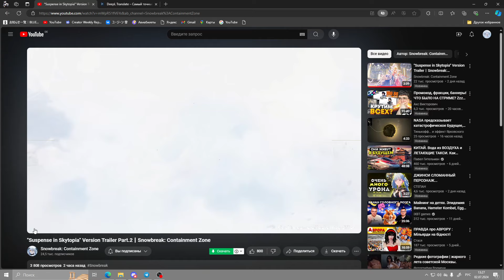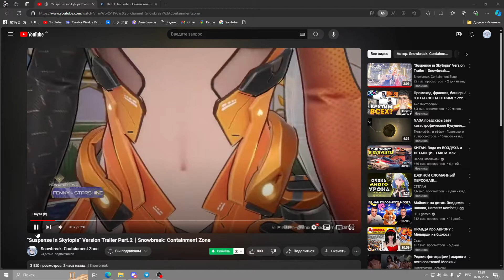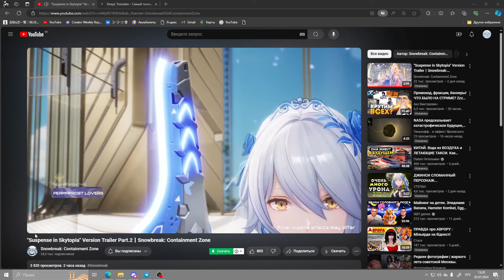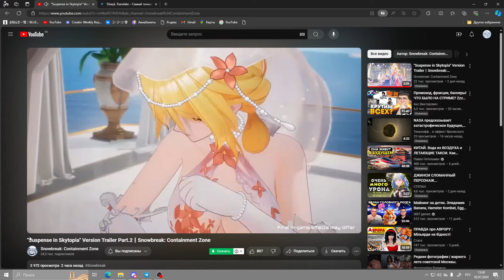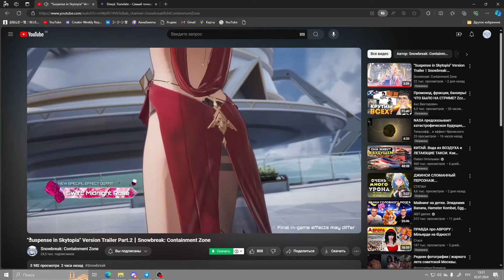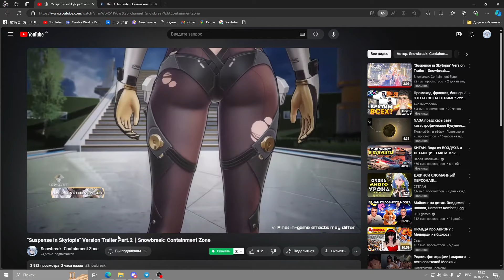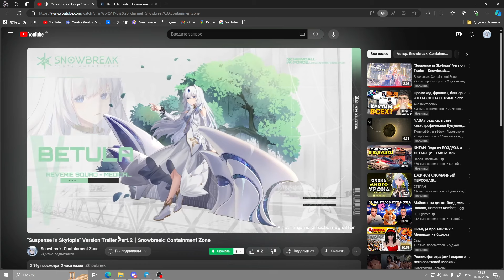Snowbreak/Смотрим трейлер обновления V2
Благодарю за просмотр, всегда вам рад :3